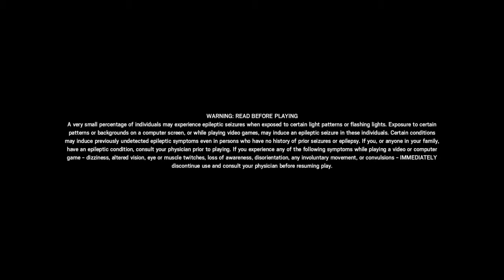Italy's got talent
Italian kid JDM_r1c3ing has talent